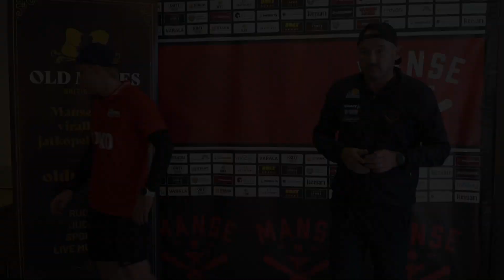Old Mates-lehdistötilaisuus: Manse PP - Joensuun Maila (6.8.2022)